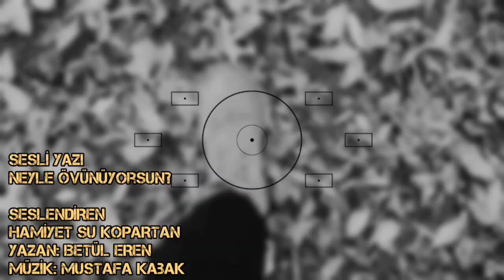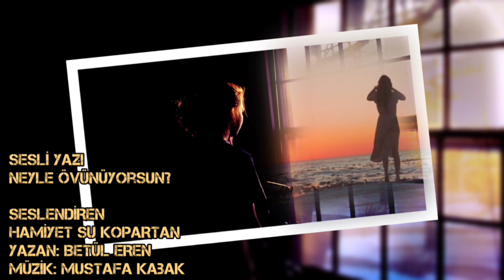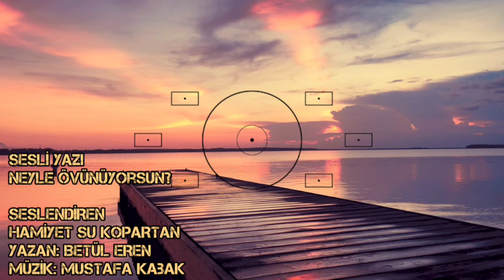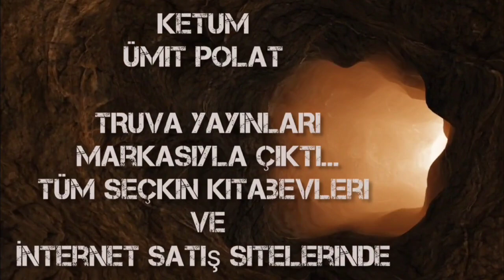SESLİ YAZI - Neyle Övünüyorsun? Seslendiren: Hamiyet Su Kopartan Betül Eren Müzik: Mustafa Kabak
SESLİ YAZI - Neyle Övünüyorsun?  Seslendiren: Hamiyet Su Kopartan  Yazan: Betül Eren